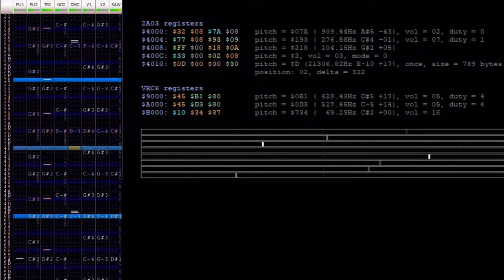Vanilla Ice's Theme - JoJo's Bizarre Adventure : Heritage for the Future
at this point I wanna do all character themes, these are kinda fun to remake. next vid isn't jojo tho